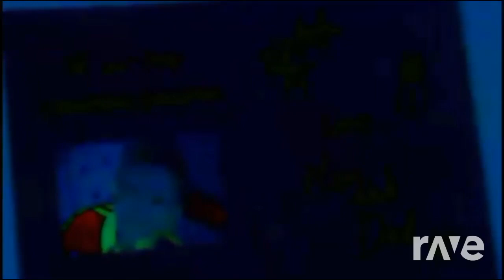3 August 2023